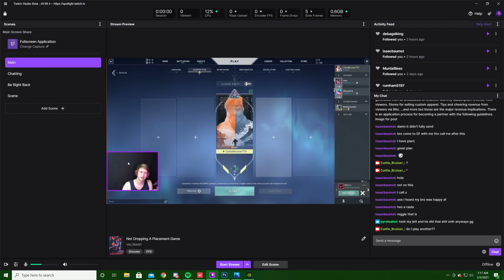|VALORANT| Plat To Diamond In One Day: Challenge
Let Me Know What You Think About These Longer Vids Down In The Comments.